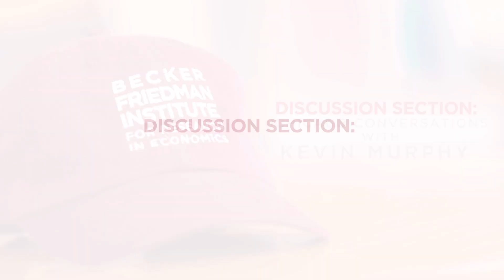Discussion Section: Names, Faces, and Ideas, featuring Steven Levitt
Steven Levitt, a self-described poor student, discusses how he never intended to become an economist until he realized that he had been thinking like one since he was 8 years old.